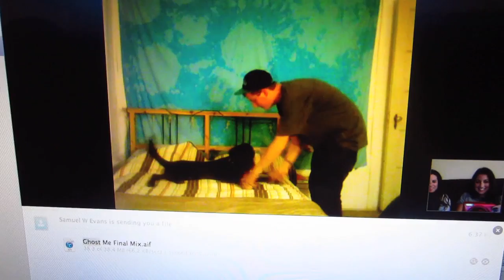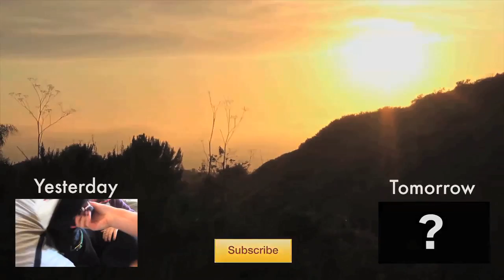PIE SURPRISE! (10/29/12)